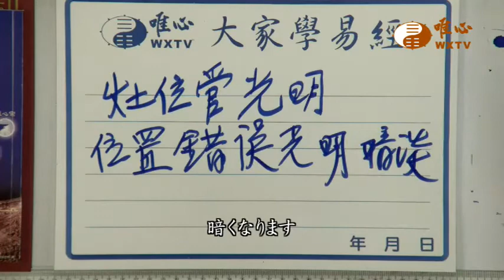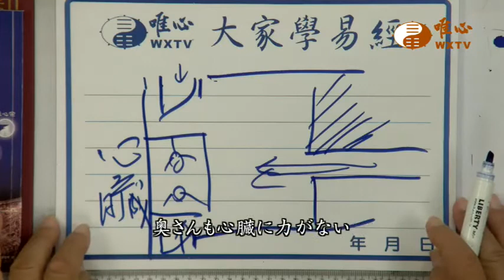混元禅師の法語 192集 -コンロは人の将来と関わっています